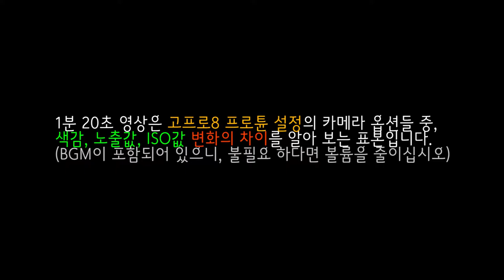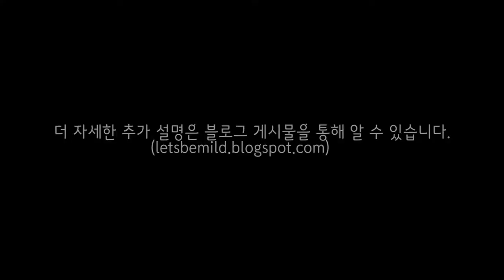고프로8 노출값-0.5 VS -1.0, ISO 800 VS 400, 색감 고프로 VS 플랫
동영상 설명 :
영상은 노출값 -0.5와 -1.0, 그리고 ISO 800과 400, 고프로 색감과 플랫의 차이를 느껴보는 영상입니다.

개인적으로 날씨(조도)에 따른 노출값 하향 보다는 ISO 하향이 더 적합(원하는 결과)하다고 느꼈으며, 플랫색감은 자연광보다 다소 어두운 인공조명과 실내에 맞다고 생각했습니다.

흐린날씨에 비교하게 된 이유는, 플랫 색감의 적응 여부와 화창한 날씨에만 촬영하지 않기에 그에 맞는 대응 값을 알고 싶었기 때문입니다.